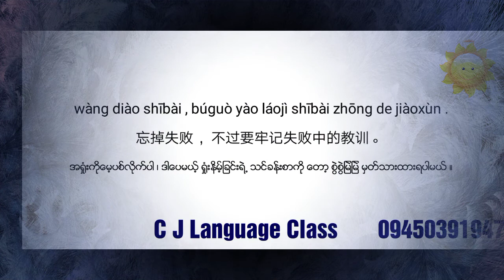တရုတ်စာ ကို တစ်ရက်တစ်ခွန်းမှတ်ကြမယ် 10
chinese # speaking of Chinese #